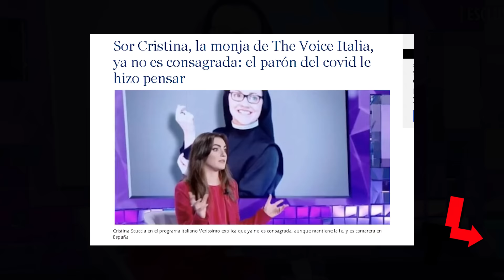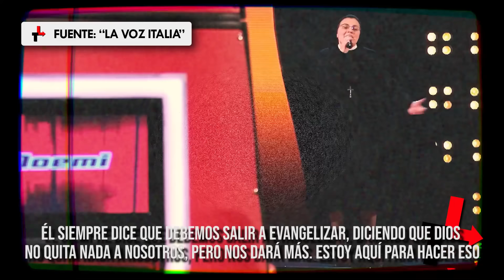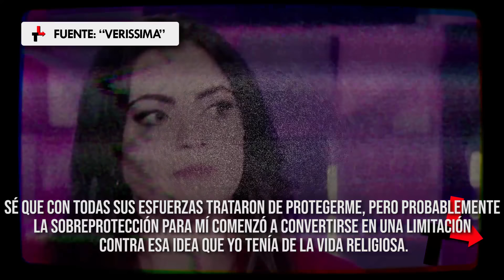GANO LA VOZ ITALIA Y EL PAPA le dijo que ella sería La Voz de la iglesia, PERO ACABÓ ASI